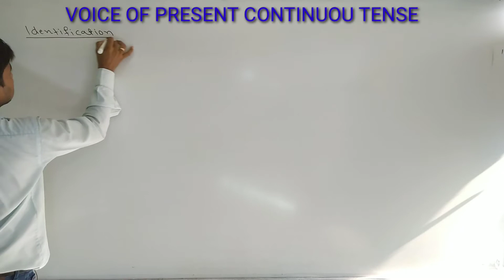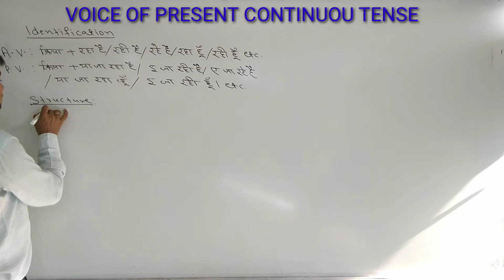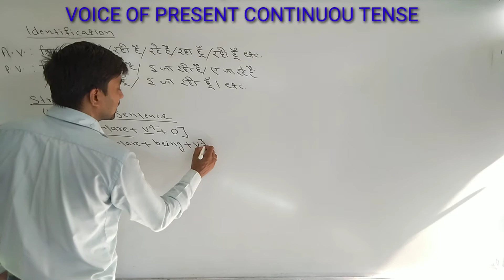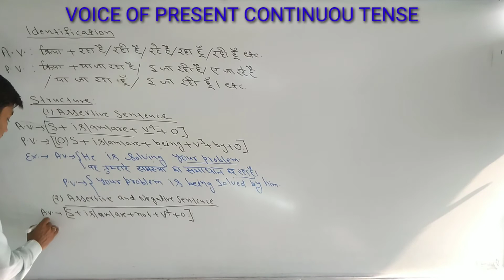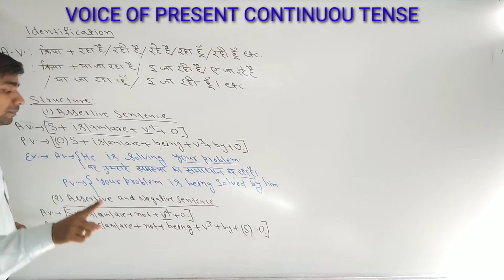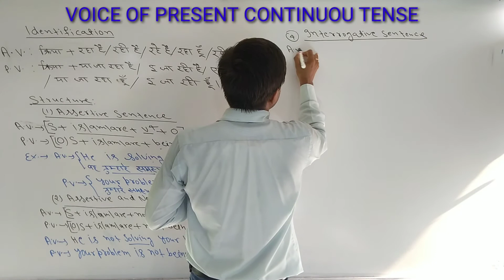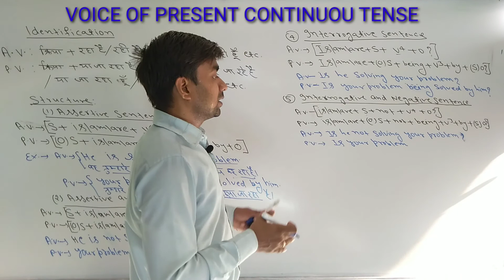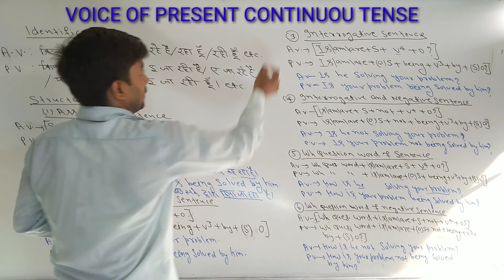VOICE OF PRESENT CONTINUOU TENSE II BY:R. SHARMA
Voice of present continuou tense for all one day competitive exams. like- Bank, SSC, CGL, CDS, CPU, MTS, CAT, MAT, NDA, Air-Force, Navy, STET, CTET, AND INTER LEVEL  etc.
Voice of Present indefinite tense देखने के लिए इस लिंक Definition and concept of voice. देखने के लिए इस लिंक

 यदि यह  video lecture आपको पसंद आया हो तो इसे